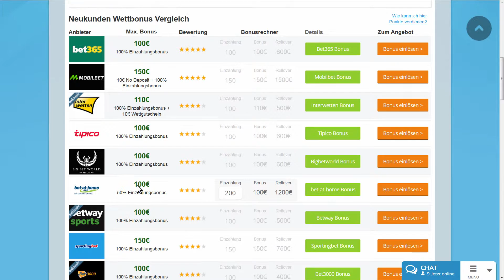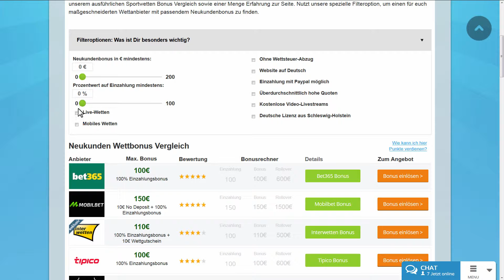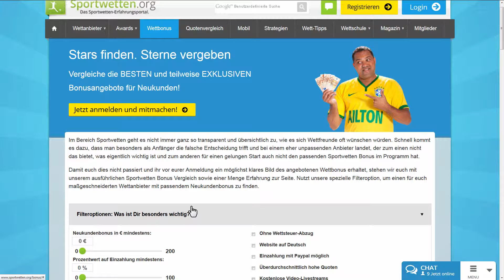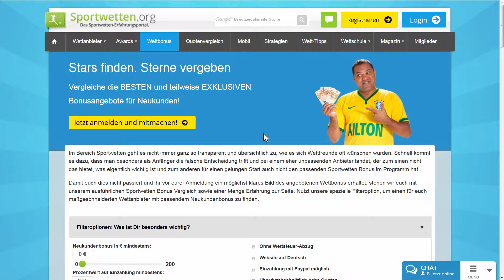Bonusvergleich Ratgeber (Zusammenfassung)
Der Bonusvergleich von Sportwetten.org hilft dabei das beste Angebot für neue Kunden zu finden. Die unterschiedlichen Suchfunktionen des Bonusvergleichs werden im Video erklärt.